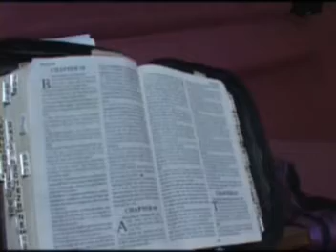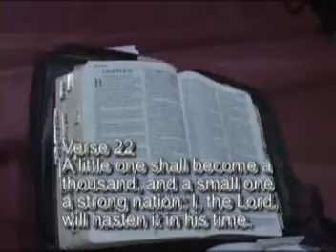THE GOOD TIMES AT THE TEMPLE OF PRAISE!!!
Temple of Praise Assembly
3969 Meadows Dr
Indianapolis, IN 46205